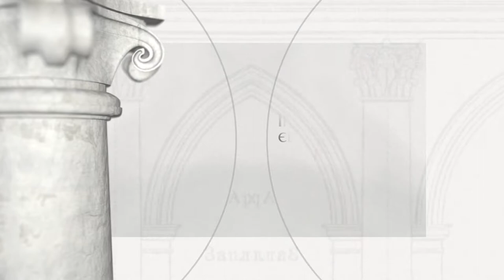Новоград Волинський (Звягель) - руїни замку Острозьких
Новоград Волинський (Звягель) (Житомирська область) - руїни замку Острозьких

Період будівництва: 1507

Засновник: Княз, Великий гетьман Литовський Костянтин Острозький

Інформація про об'єкт:
Заснований аж 1507 року Костянтином Острозьким. Ще в 70-х роках минулого століття його руїни були автентичними, але після реконструкції вони виглядають штучно.
1648 року здобули загони Максима Кривоноса, а вже за рік, в липні, після тривалої облоги поляками, козацька залога евакуювалась на протилежний бік річки, спаливши твердиню. Замок було відновлено, але вже 1766 року частину його стін розібрали. Радянська влада двома століттями пізніше майже довершила знищення середньовічної пам’ятки…